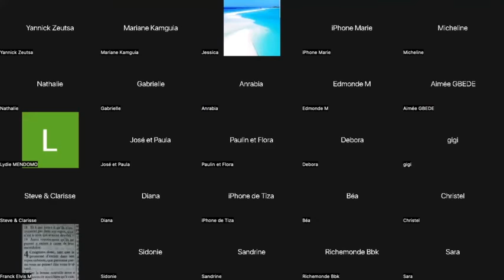INCROYABLE! Des ossements humains desséchés et blanchis sont revenus à la vie!